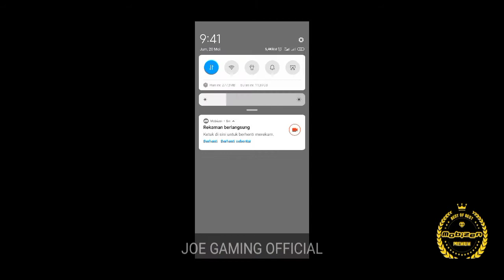Epic Battle S1 vs S2 Cross Server Battle King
LatSkywalker (S1) Vs IMvAchan (s2)